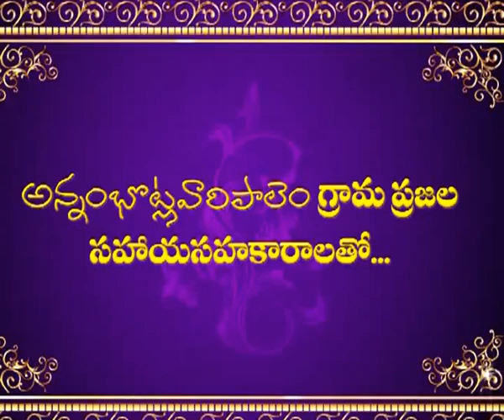2012 Vinayaka festival @annambotlavari palem part-1